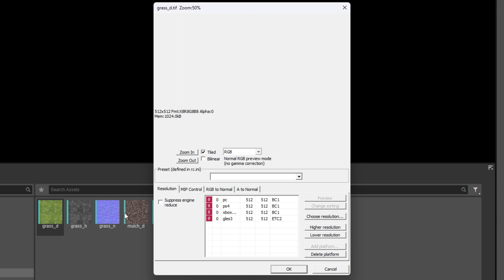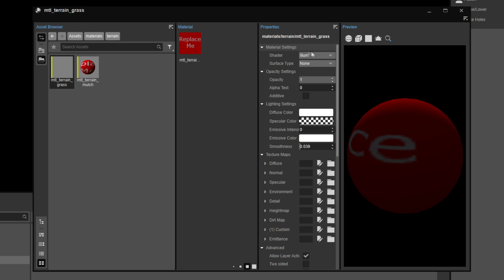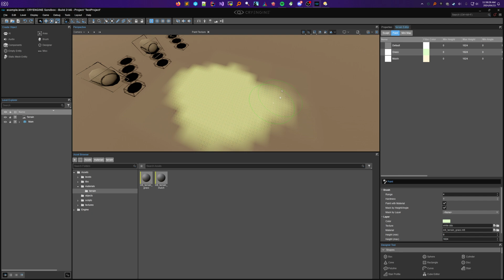Simple Terrain Textures & Material Setup in CryEngine